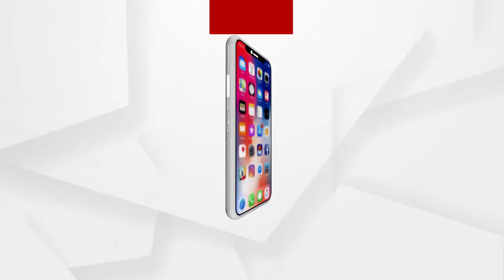ମଣ୍ତି ସମସ୍ୟା ନେଇ ବିଜେପି ପୁଣି ପଶ୍ଚିମ ଓଡିଶାରେ ଆନ୍ଦୋଳନ କରିବ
ମଣ୍ତି ସମସ୍ୟା ନେଇ ବିଜେପି ପୁଣି ପଶ୍ଚିମ ଓଡିଶାରେ ଆନ୍ଦୋଳନ କରିବ । ଆଜି ପଶ୍ଚିମ ଓଡିଶାର ୫ ଟି ଲୋକସଭାର ୩୭ ଟି ବିଧାନସଭା କ୍ଷେତ୍ରର ସମସ୍ତ ଜାତୀୟ ରାଜ ପଥ ଓ ରାଜ୍ୟରାଜ ପଥ ୩ ଘଣ୍ଟା ଧରି ଚକା ଜାମ କରିବ । ସକାଳ ୧୦ ଟାରୁ ମଧ୍ୟାହ୍ନ ଗୋଟାଏ ପର୍ଯ୍ୟନ୍ତ ଏହି ଆନ୍ଦୋଳନ ଜାରି ରହିବ ବୋଲି ଜଣାପଡିଛି ...